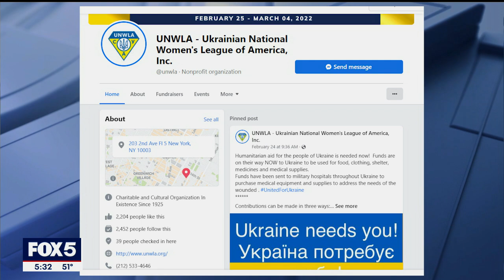Aid for Ukraine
Support for Ukraine is pouring in from around the world as well as in the New York City area. Volunteers and organizations are stepping up to help in any way they can.